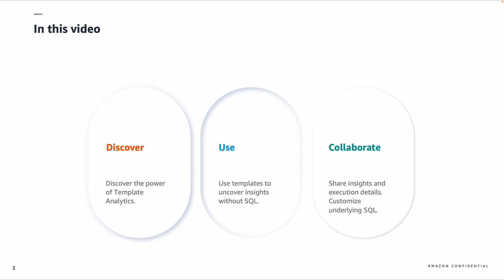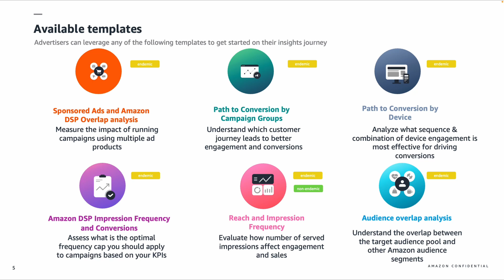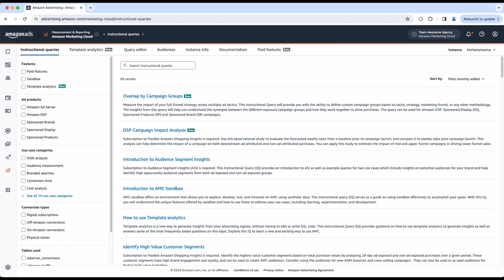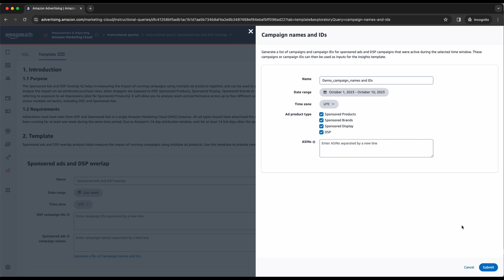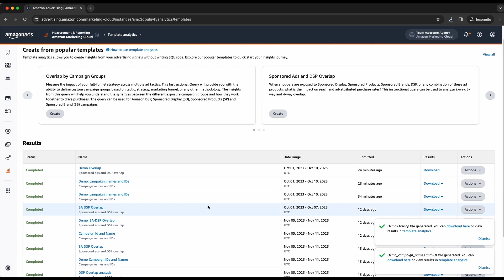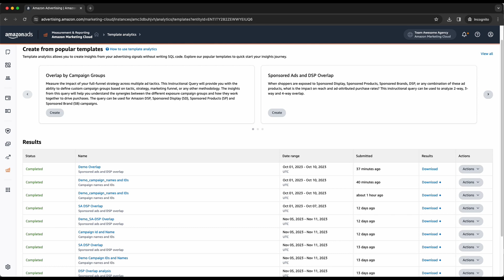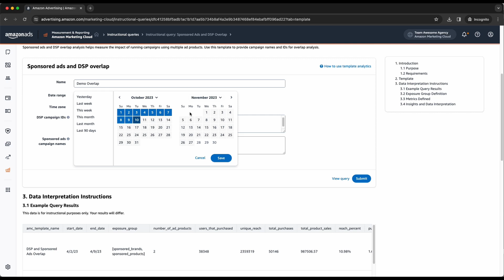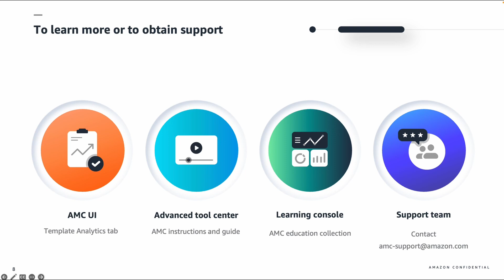AMC guided tour: template analytics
Introducing "AMC Guided Tour", our new video series designed to help you get started with key features of Amazon Marketing Cloud (AMC). Each video will provide detailed UI demonstration and include step-by-step instructions delivered directly by AMC product managers.

Our first video of the series explores AMC Template Analytics, a new way to generate custom insights from advertising signals without the need to edit or write SQL code. Senior Product Manager Bhavna Tourani presents.